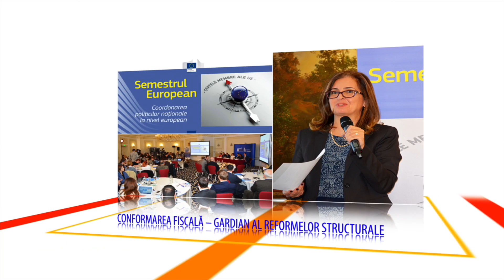Concluziile conferintei Catre o cultura a conformarii fiscale in Romania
Concluziile conferintei "Către o cultură a conformării fiscale în România, bazată pe bune practici europene", 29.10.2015, Bucureşti
Organizator: Reprezentanţa Comisiei Europene în România
Moderator: Dan Bădin, Tax Partner, Deloitte România